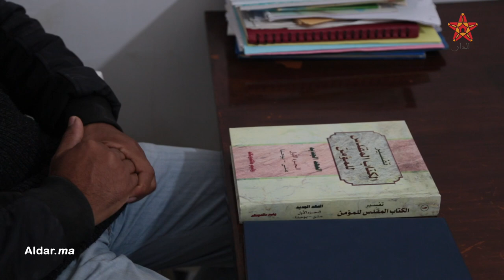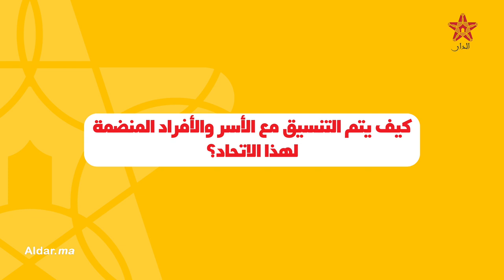لأول مرة.. قس مغربي يكشف تفاصيل وأهداف تأسيس اتحاد المسيحيين المغاربة